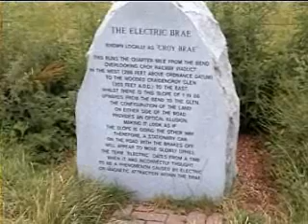Electric Brae - Billy Connolly sound alike commentary ?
A video on the optical illusions of Ayrshires famous Electric Brae, locally known as the Croy Brae.